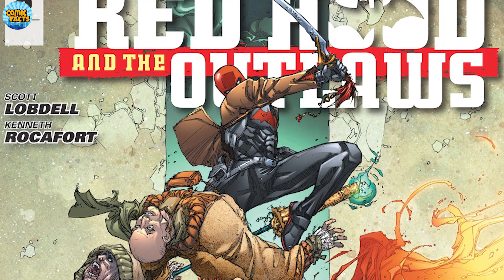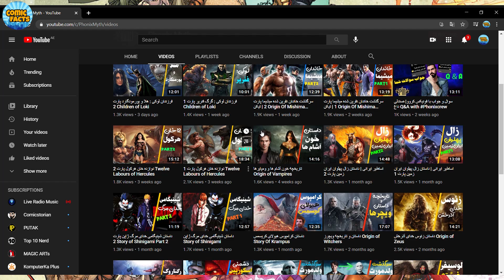رد هود و قانون شکن ها - بخش 1 ( Red Hood & The Outlaws "The New Team!" p1 )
سلام بچه ها امیدوارم از تماشای بخش 1 رد هود و قانون شکن ها لذت کافی رو برده باشید
حتما منتظر ادامه ی این مجموعه جذاب باشید
ممنون که همراه ما بودید

آشنایی با 10 مورد از متفاوت ترین جوکرهای تاریخ _ پارت 1